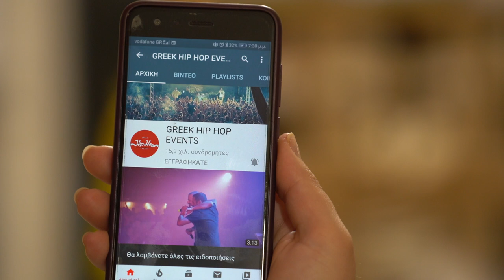Social Waste - Λένε - 10/06/2022 Τεχνόπολις Γκάζι